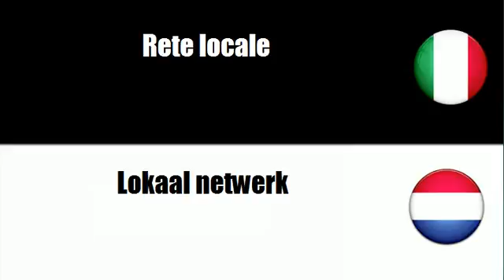Imparare il vocabolario Olandese # Argomento = Network